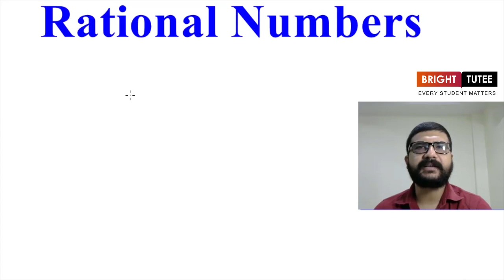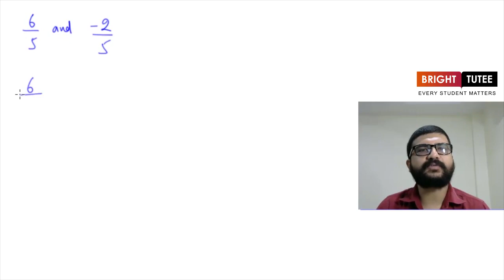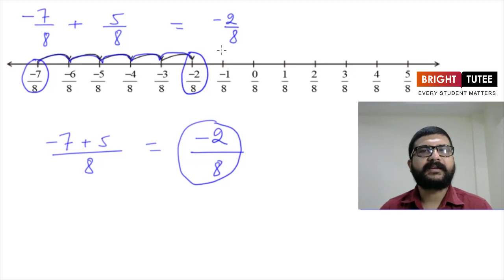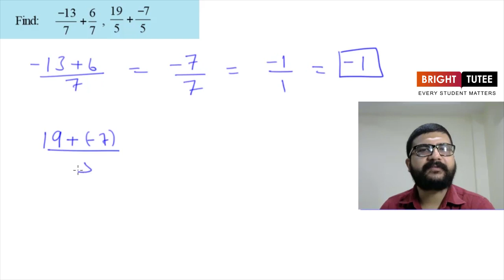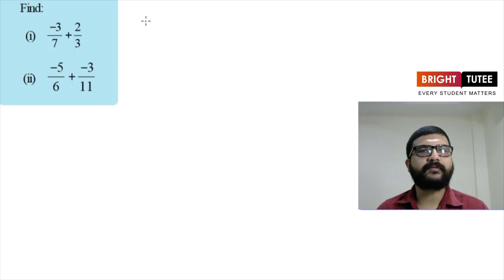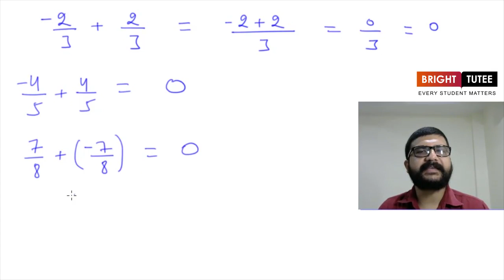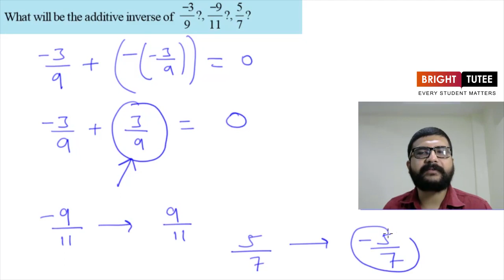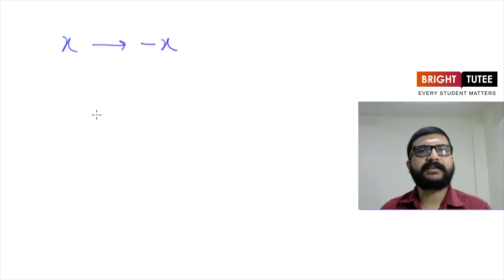02 1 Operations on Rational Numbers Part 1